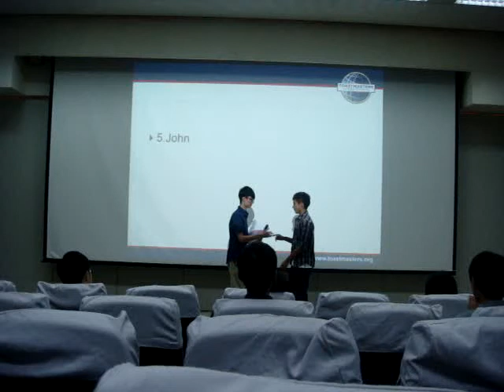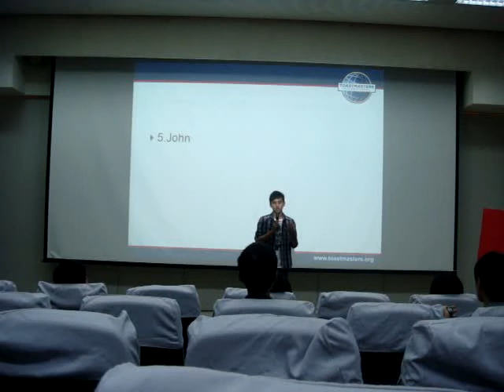John table topic